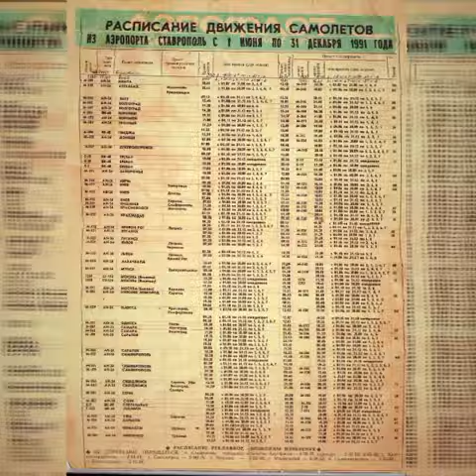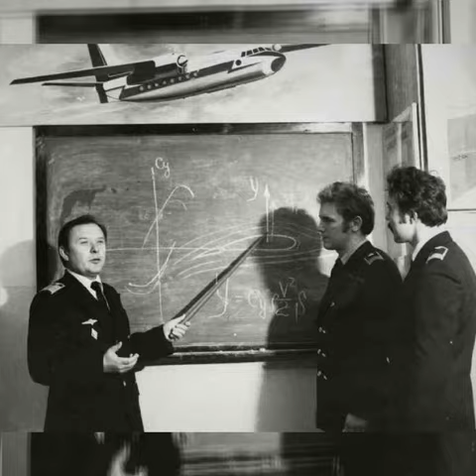Содружество ветеранов ГА в Ставрополе. День Воздушного Флота. 18.08.2024 г.